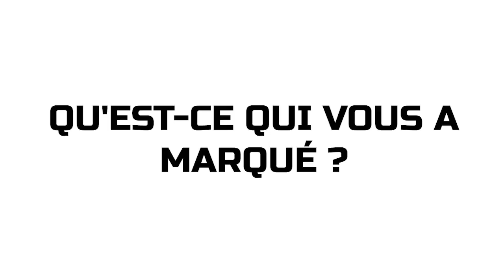COMETE 2 AVEC JOACHIM MURAT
Le Prince Joachim Murat est descendant Prince Joachim Murat, l'un des plus illustres personnages de notre Histoire : Ami de l'empereur puis Roi de Naples. Dans ce micro entretien découvrons une épopée impériale transmise avec panache, et la confrontation de celle-ci dans une France attaquée par le wokisme.